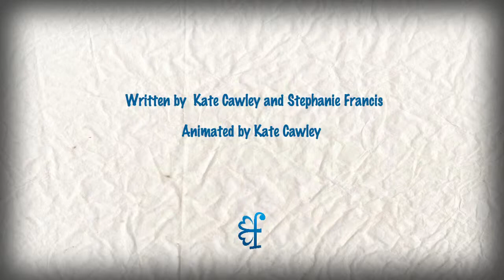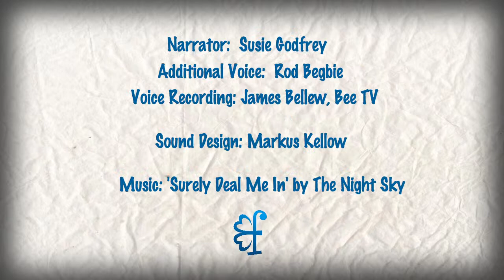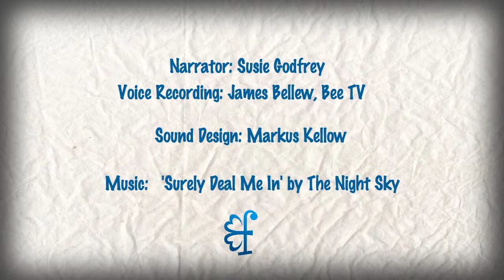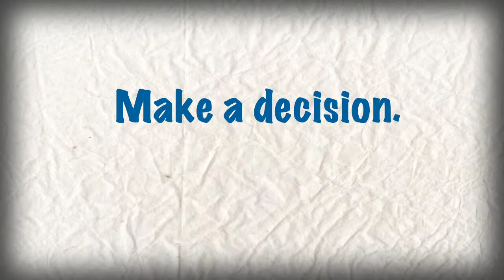Fertility Factors compilation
These fun animations, produced for the Your Fertility project, show how age, weight, smoking, alcohol use, timing of sex and sexually transmitted infections can affect your chances of conception.